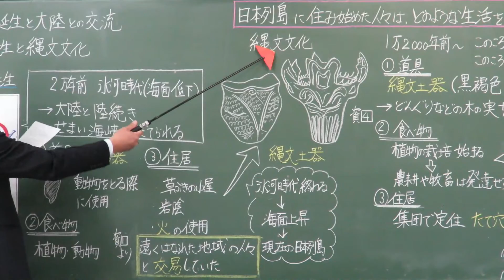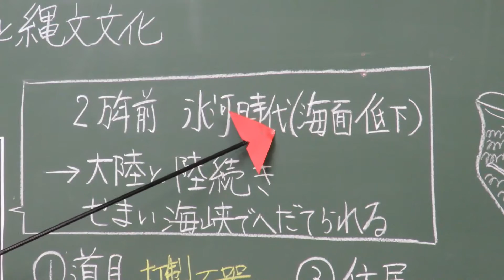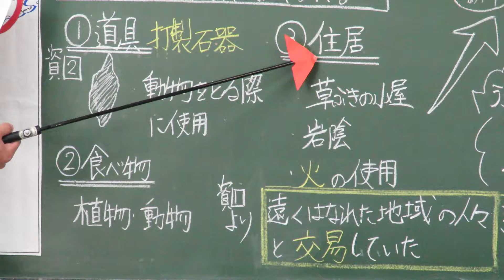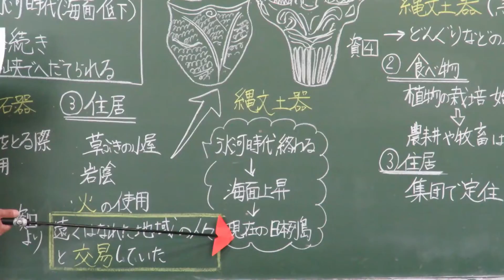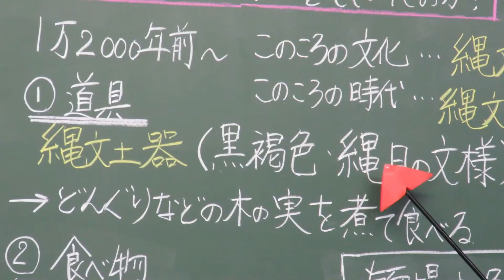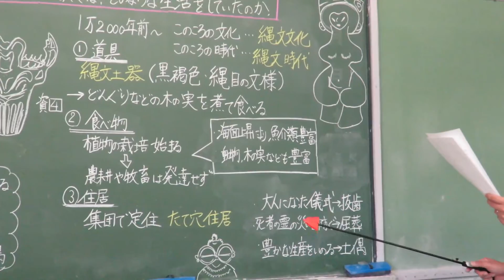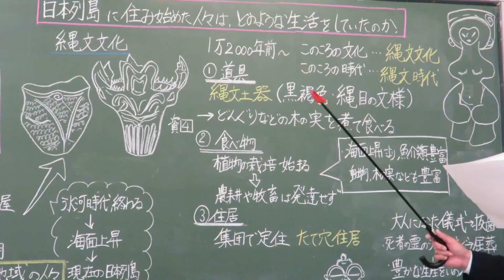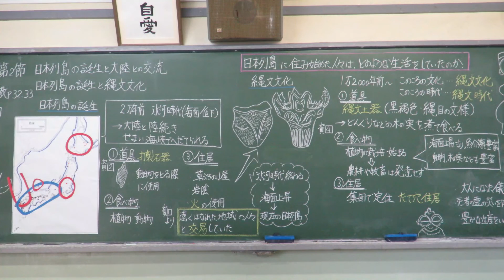中１社会・歴史⑦日本列島の誕生と縄文文化